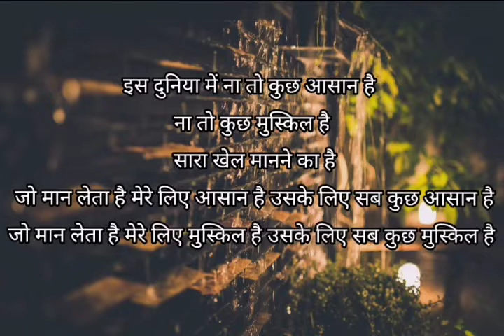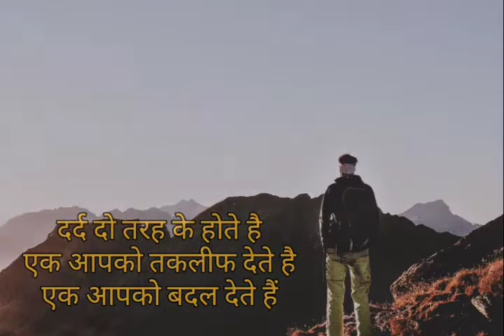Motivational quotes video l lifechange quotes by VoiceIndia